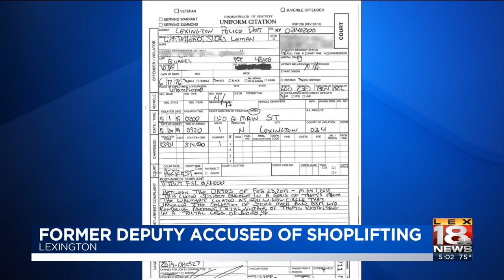Former Deputy Accused Of Shoplifting